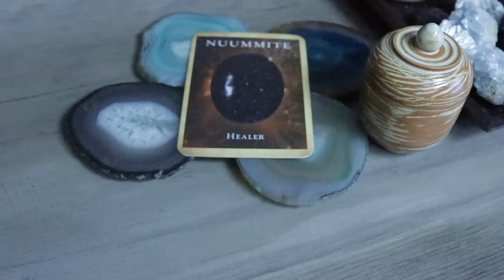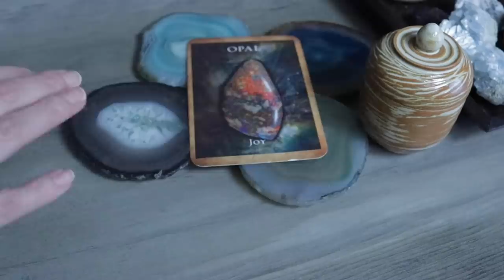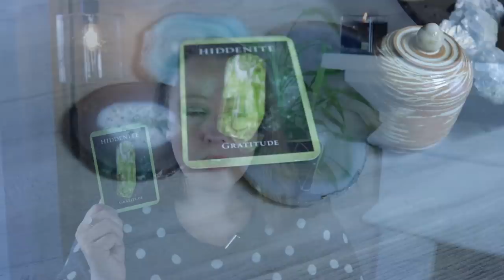Your Soul Story | Major Turn | Angelic Message for Week Beginning January 20, 2020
Taking a turn in your soul story. You ready to hear this?
Angelic message for the week beginning January 20, 2020. Reading requests

Angel Souls
Michelle Patterson